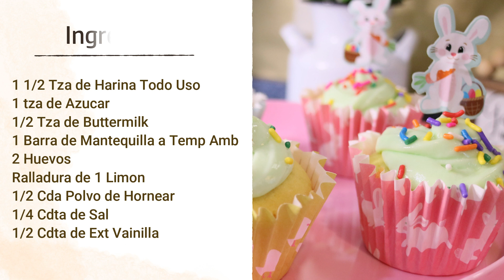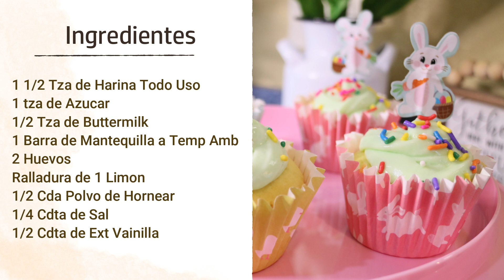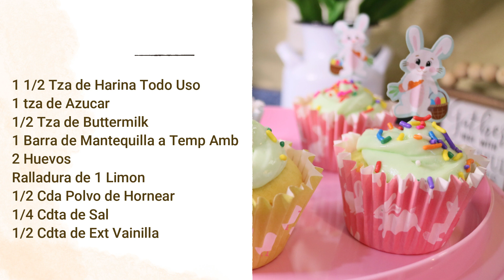DELICIOSOS CUPCAKES 🧁 DE LIMON 🍋 CON CREMA BUTTERCREAM DE QUESO CREMA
Bienvenidos!

Canal de Kelvin Mensah-esposo de nuestra amada Doña Yvonne, donde veras una variedad de video desde Ghana y sus costumbres
Aqui les dejo enlaces de diferentes recetas que les van a ser de beneficio:

Bievenidos!